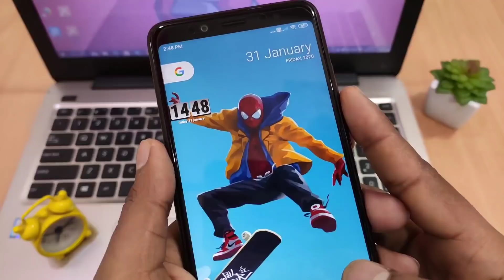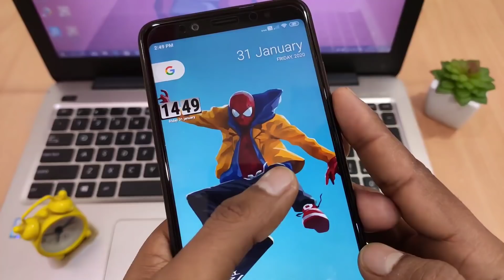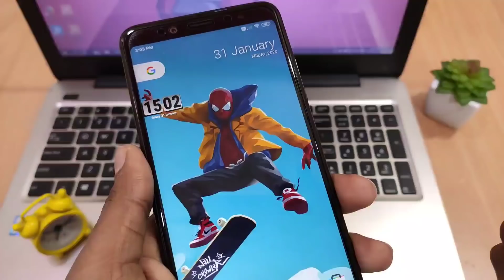फोन को बिना टच किये कॉल उठाओ दूर से सब चौक जाएंगे | Amazing Trick 2020.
Hello friends
Dosto Es video mai Aapko bataunga ki Aap